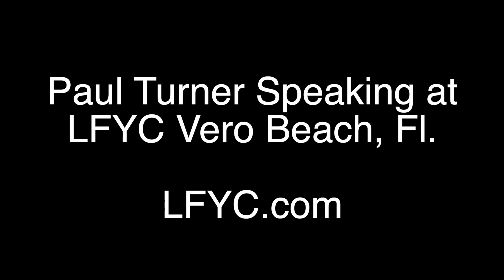Open Your Eyes To Jesus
I had the privilege of speaking at Life For Youth Camp this summer, which is a miracle considering the pandemic. I brought a message of hope through a series I called Open Your Eyes.